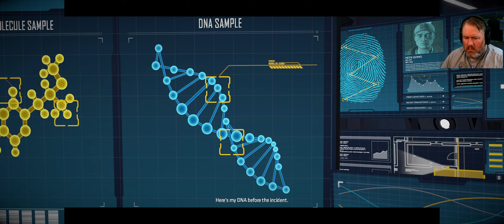A Lone Survivor In a House of Horrors || Batman - A Telltale Series Ultrawide First Playthrough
Poor kid, talk about a traumatic experience...though he does now get to be the "kid who saved Batman" so I guess he's got that much going for him.

Experience the dark and immersive world of Batman like never before in this blind playthrough of Batman - The Telltale Series. Join me as I dive headfirst into the gripping storyline, making crucial decisions that will shape the fate of Gotham City. With ultrawide gameplay, you'll feel like you're right there alongside Batman, navigating through the shadows and facing off against iconic villains. Don't miss out on this thrilling adventure that will keep you on the edge of your seat from start to finish!